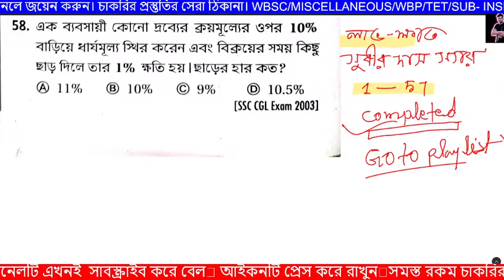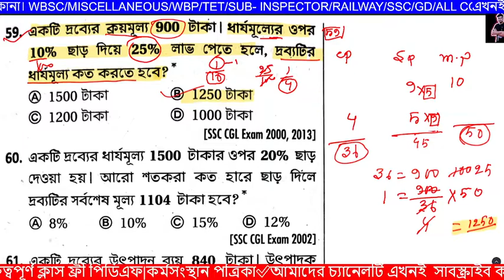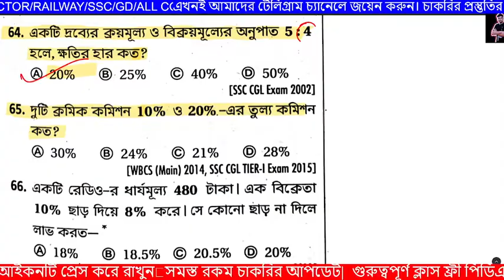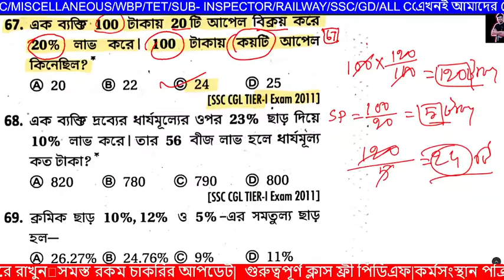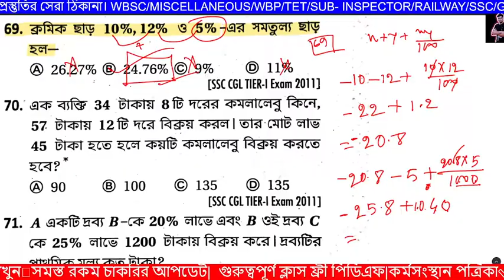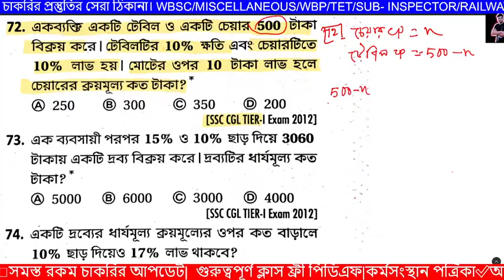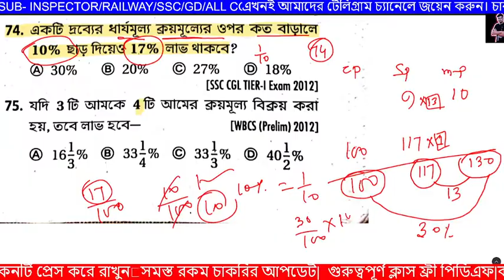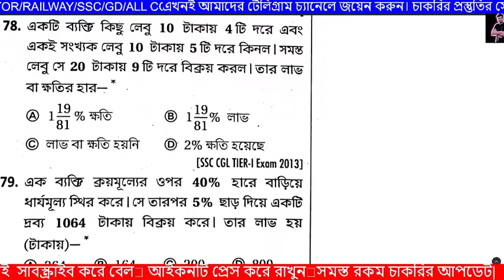লাভ ক্ষতি শর্ট টেকনিক |Q 58-77🧨 Profit and loss short tricks in Bengali | lav khoti math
লাভ ক্ষতি শর্ট টেকনিক |Q 58-72 Profit and loss short tricks in Bengali | lav khoti math
লাভ ক্ষতি শর্ট টেকনিক | Profit and loss short tricks in Bengali | lav khoti math | subir das math |

আজকের ভিডিওতে লাভ-ক্ষতির দশটি অঙ্ক দেওয়া হয়েছে এই অংক গুলি শর্টকাট পদ্ধতিতে দেখানো হয়েছে যেন ছাত্ররা মাত্র 2 সেকেন্ডে এই অংক গুলি করতে পারে তার সাথে লাভ-ক্ষতির পাঁচটি টাইপ দেখানো হয়েছে যা পরীক্ষায় বারবার রিপিট করে এবং ছাত্ররা নিরাশ হয় ফিরে আসে কিন্তু এই ভিডিও দেখার পর ছাত্ররা আনন্দের সঙ্গে এই প্রশ্নগুলোর উত্তর করতে পারবে এবং এত কম সময়ে মাত্র 2 সেকেন্ড

Welcome to the "Ms Study Information".
Ms Study Information is an Educational Channel that helps you to prepare for all Competitive exams and specially helps you to prepare for  Mathematics _English_ General knowledge |

📝 শুধু মাত্র--👇🏻👇🏻👇🏻👇🏻👇🏻👇🏻👇🏻👇🏻👇🏻
 ১🍃 গনিত অধ্যায় ভিত্তিক | Mathematics Class
 ২🍃 ইংরেজি WBP থেকে WBCS পর্যন্ত হবে। English Class
 ৩🍃 সাধারণ জ্ঞান ও বিজ্ঞান | general knowledge & science
 👉🏻গুরুত্বপূর্ণ চাকরির সঠিক খবর |
🏆  ফ্রী পত্রিক, নোটসহ, সাজেশন।
🚀মক পরীক্ষা নেওয়া হয় সকল রাজ্য ও কেন্দ্রীয় সরকারের।

Thanks for your support , Love & Blessings
Keep Supporting ____🙏💞💫